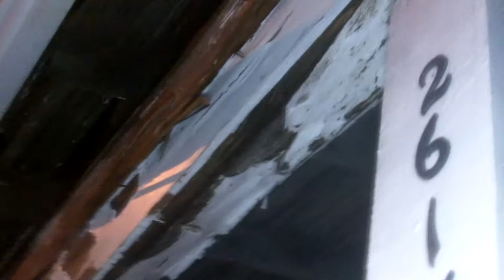NeiborhoodMink - $ixty 6 6 Lord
LIVEEVIL sixty 6 6 lord Rest In peace Lord Infamous this is all homage an love no bitting or disrespect this is a classic Dj Pual an Juicy J track S/o Memphis straight out of Church Hill Richmond Va - $Lord